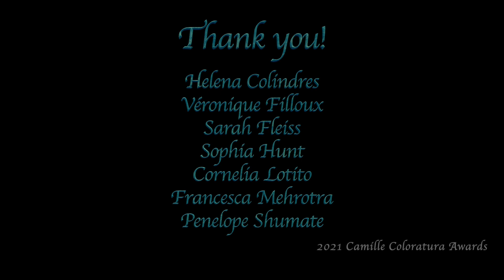Meet some of our 2021 Finalists!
Hear from some of our finalists as they share a bit about their backgrounds and what it is like to be a singing artist today.

Der Hölle Rache sung by Natalie Dessay.
Pittsburgh Opera’s Semele appears Courtesy of Pittsburgh Opera.